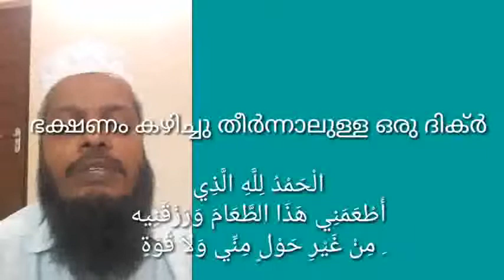ഡ്രസ്സ് ചെയിഞ്ചിംഗ് സമയത്ത് ശ്രദ്ധിക്കുക- ഇന്നത്തെ നസ്വീഹത്ത്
السلام عليكم
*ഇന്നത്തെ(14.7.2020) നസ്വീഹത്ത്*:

ايها الأحباء من المؤمنين والمؤمنات...
പ്രിയപ്പെട്ട മുഅമിനീങ്ങളേ... മുഅമിനാത്തുകളേ.
വിഷയം : *ഡ്രസ്സ് ചെയിഞ്ചിംഗ് സമയത്ത് ശ്രദ്ധിക്കുക*

1. *നാം അണിഞ്ഞിരിക്കുന്ന വസ്ത്രം അഴിക്കുന്നതിന് തൊട്ട് മുമ്പ് ബിസ്മില്ലാഹ് എന്ന് ചൊല്ലുന്നത് പിശാചിന്റെ ഉപദ്രവത്തിൽ നിന്നും രക്ഷക്ക് കാരണമാണ് എന്ന് തിരുനബി സ്വല്ലല്ലാഹു അലൈഹി വ സല്ലമയുടെ ഹദീസിൽ നിന്ന് മനസ്സിലാക്കാം*.

2. *നാം വസ്ത്രം ധരിക്കുമ്പോൾ*,

  *الْحَمْدُ لِلَّهِ الَّذِي كَسَانِي هَذَا الثَّوْبَ وَرَزَقَنِيهِ مِنْ غَيْرِ حَوْلٍ مِنِّي وَلاَ قُوَّةٍ*
ആശയം:  *ഈ വസ്ത്രം എന്നെ ധരിപ്പിക്കുകയും*,
*എന്റെ ഭാഗത്തു നിന്നുള്ള യാതൊരു കഴിവും ശക്തിയും ഇല്ലാതെ എനിക്ക് ഇത്* *നൽകുകയും ചെയ്ത*
 *അല്ലാഹു വിനാണ് സർവ്വ സ്തുതിയും*.
*ശ്രദ്ധിക്കുക*: *ഭക്ഷണം കഴിച്ചു തീർന്നാലുള്ള ഒരു ദിക്ർ ഇതിനു സദൃശമാണ്; ചെറിയ വ്യത്യാസം മാത്രം*

 الْحَمْدُ لِلَّهِ الَّذِي *أَطْعَمَنِي هَذَا الطَّعَامَ* وَرَزَقَنِيهِ مِنْ غَيْرِ حَوْلٍ مِنِّي وَلاَ قُوَّةٍ
ആശയം:  *ഈ ഭക്ഷണം എന്നെ ഭക്ഷിപ്പിക്കുകയും*,
എന്റെ ഭാഗത്തു നിന്നുള്ള യാതൊരു കഴിവും ശക്തിയും ഇല്ലാതെ ഇത് എനിക്ക് നൽകുകയും ചെയ്ത അല്ലാഹുവിനാണ് സർവ്വ സ്തുതിയും.

അവലംബം:

1:  ത്വബറാനി (റ) യുടെ മുഅജം അൽ ഔസത്വ്
*معجم الأوسط للطبراني*

2.സുനനു അബീ ദാവൂദ്
*سنن ابي داود*
اوصيكم بالدعاء
ദുആ വസ്വിയ്യത്തോടെ,
അബ്ബാസ് പറമ്പാടൻ
عباس برمبادن
السلام عليكم